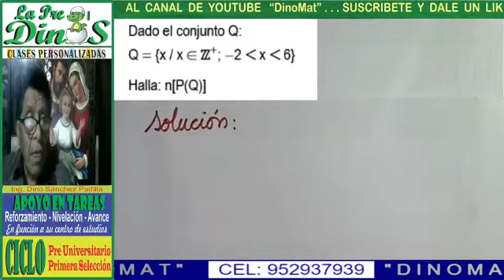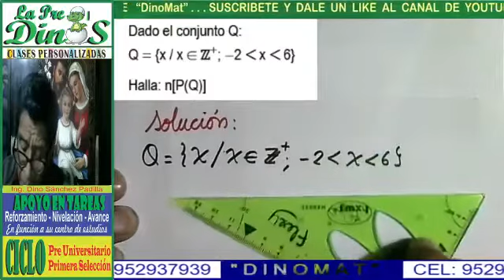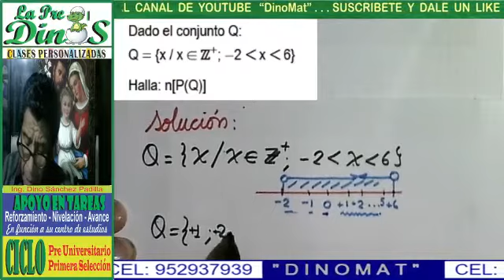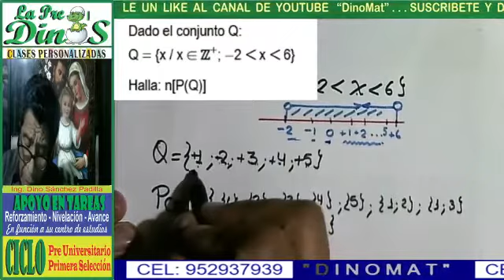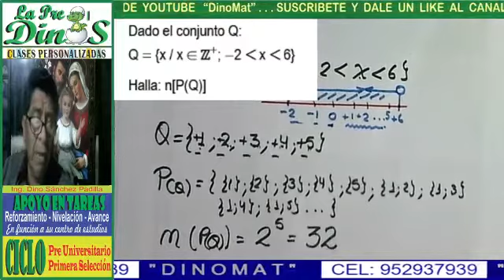PROBLEMAS DE CONJUNTOS 46